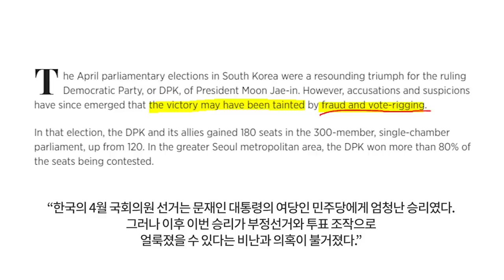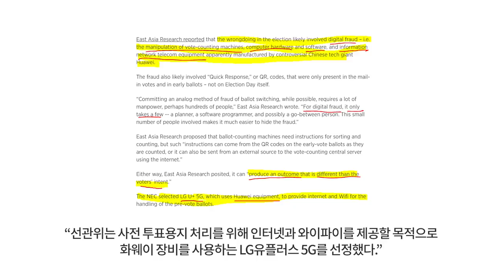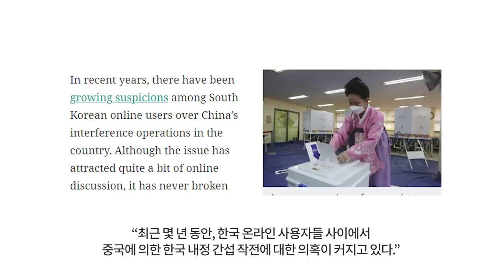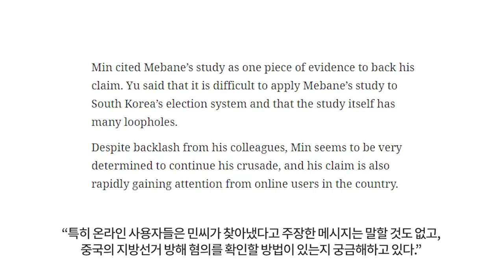미국 언론, 움직이다 [공병호TV]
Bitcoin : 3MTW849AkP2ftLeSK2teZHMmzLu7Z83s9U